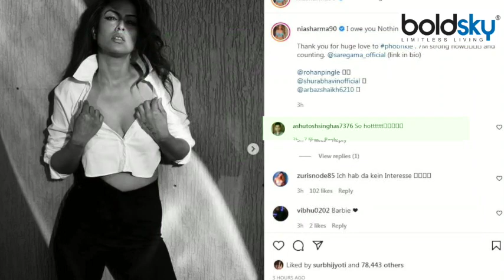Nia Sharma ने Camera के सामने खोल दिए Shirt के Button, उसके बाद जो हुआ | Boldsky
Famous TV actress Nia Sharma creates panic on social media with her bold style. She often shares her hot pictures with fans, seeing which people's senses fly away. This time too Nia Sharma has done something similar. She has shown a glimpse of her new photoshoot in which her bold look is making headlines.

टीवी की फेमस एक्ट्रेस निया शर्मा (Nia Sharma) अपने बोल्ड अंदाज से सोशल मीडिया पर खलबली मचा देती हैं. वह फैंस के साथ अक्सर अपनी हॉट तस्वीरें शेयर करती रहती हैं जिसे देखकर लोगों के होश उड़ जाते हैं. इस बार भी निया शर्मा (Nia Sharma) ने कुछ ऐसा ही किया है. उन्होंने अपने नए फोटोशूट की झलक दिखाई है जिसमें उनका बोल्ड लुक सुर्खियां बटोर रहा है.